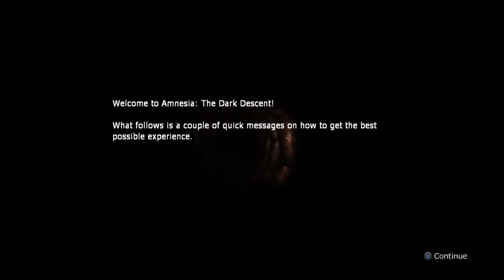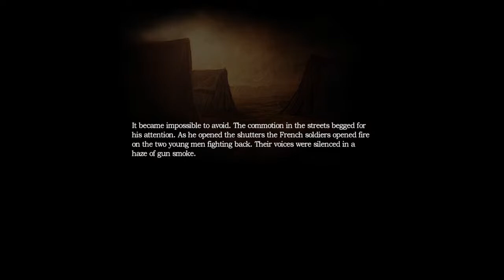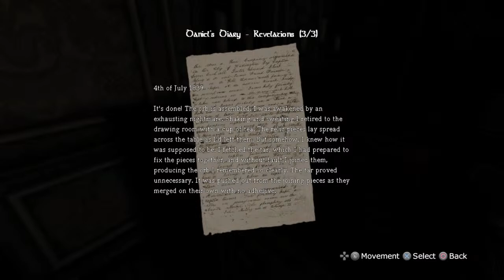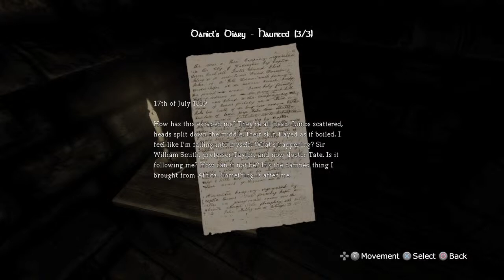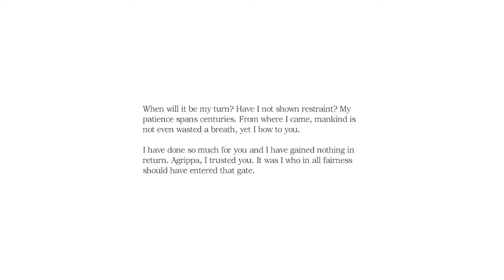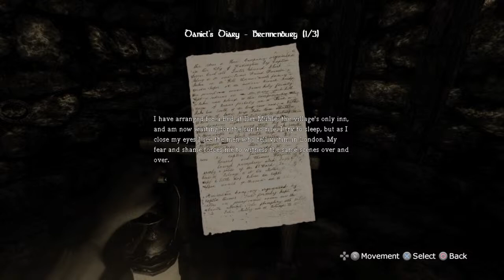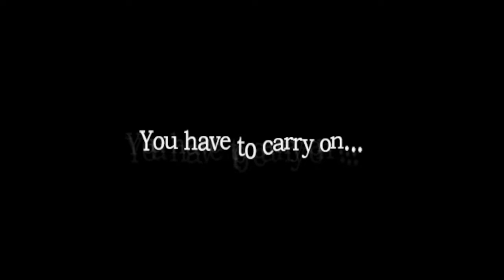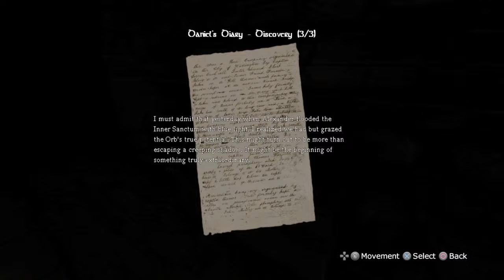Lexy Kirin playing Amnesia